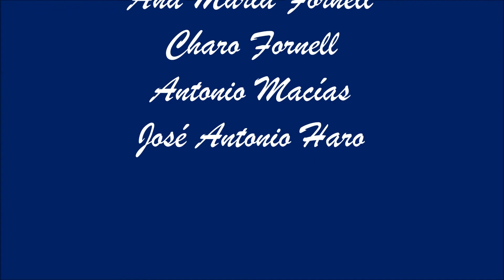Grullas en la Janda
Una vez más, cientos de grullas se posan sobre la Janda.